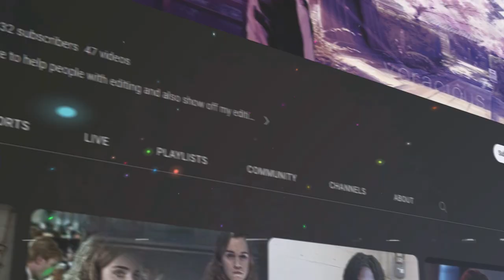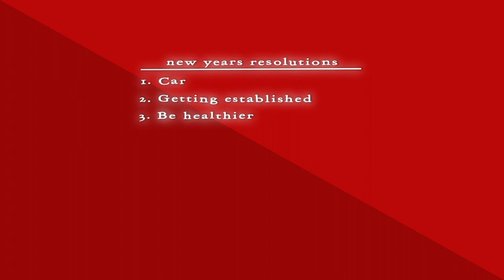Its a New Year....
I hope everyone that is watching this has a good year and accomplish your goals :)